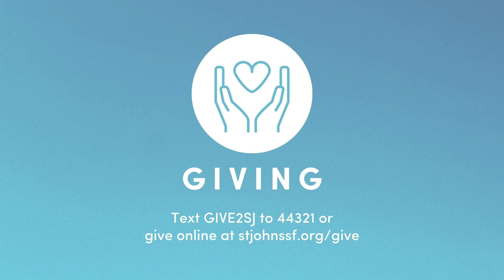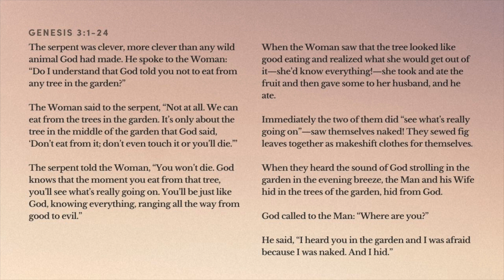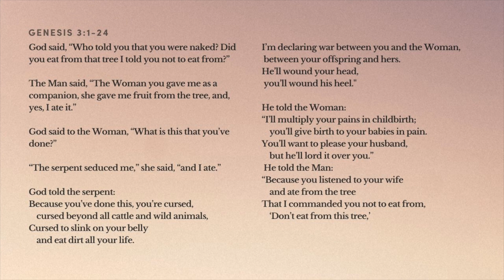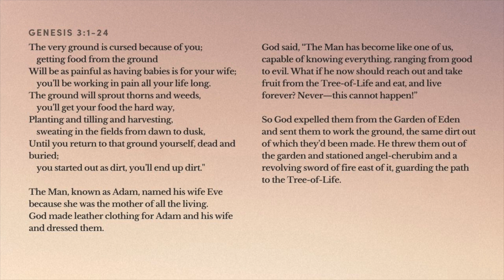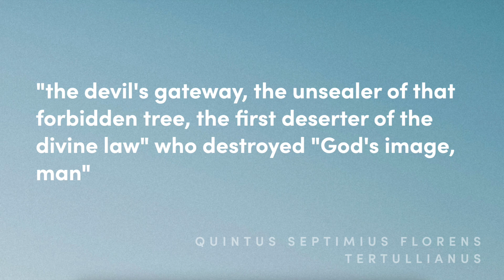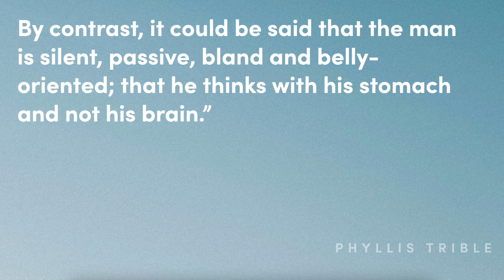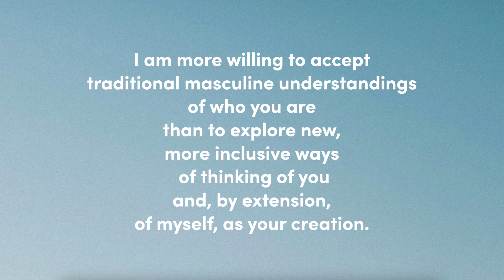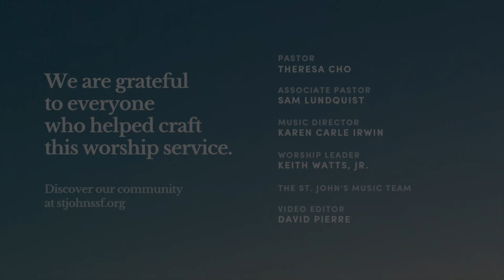St. John's Online Worship | Eve, Jezebel, & the Canaanite Woman, Oh My!: Week 2 | July 30, 2023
Today, we take a look at Eve. There's a lot said about Eve, but is there more to Eve than what's been told. Join us as we open ourselves us to a broader and imaginative image of God.